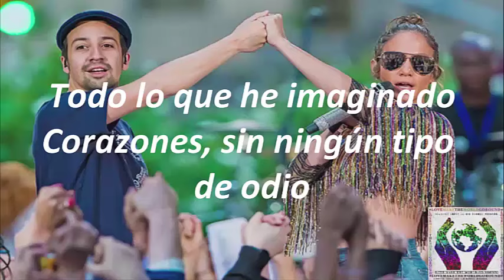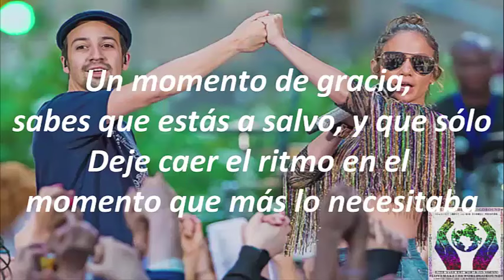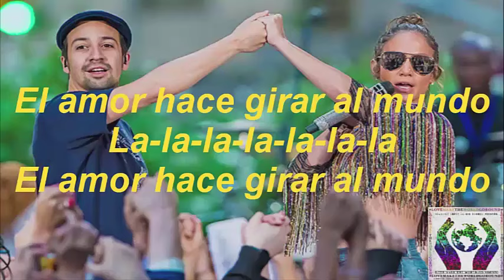Love Make The World Go Round/El Amor Hace Girar el Mundo- [SubEspañol] -Jennifer Lopez ft.Lin Manuel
"Decidi que la cancion nececitaba arreglos y queria poner a alguien en ella. El nombre de Lin se me ocurrio. Vi su discurso en los premios Tony the Floor"
"Compartan el amor. Eso es lo que el mundo necesita" Dijo Lopez a la audiencia al terminar su presentacion.

Singer : Jennifer Lopez ft.Lin-Manuel Miranda
Song : Love Make The World Go Round
Album : Love Make The World Go Round

Letra de la canción :
[Jennifer Lopez]
Estoy... Estoy bien despierto
Listo para crear
Todo lo que he imaginado
Corazones, sin ningún tipo de odio
El llanto de un cambio
Causando una reacción en cadena

[Pre-Coro: Jennifer Lopez]
Los que nos odian y temen a nosotros, no nos pueden mantener bajos
Porque oímos en los latidos del corazón de un hermoso sonido
Si ellos tratan de negar o callarnos ahora
Nos limitamos a decir no, oh, sí, dejamos que ellos saben

[Coro: Jennifer Lopez]
El amor hace girar al mundo
La-la-la-la-la-la-la
La-la-la-la-la-la-la
El amor hace girar al mundo-undo-undo-undo
La-la-la-la-la-la-la

[Jennifer Lopez]
Nosotros... vamos a estar bien
Viviendo nuestras vidas
Encontrar alguna satisfacción
No, no vamos a ocultar
Sin miedo de nuestros ojos
El amor es una llamada a la acción

[Coro: Jennifer Lopez]
La-la-la-la-la-la-la
La-la-la-la-la-la-la
La-la-la-la-la-la-la
(Dale)

[Lin-Manuel Miranda (Jennifer Lopez)]
Sí, cuando se reproduce la música y el lugar está saltando
Cuando el bajo se estrella en la caja torácica, oye algo ha cambiado
Estoy bailando cara a cara con un extraño
Un momento de gracia, sabes que estás a salvo, y que sólo
Deje caer el ritmo en el momento que más lo necesitaba
Entraste como una cuestión hasta que la música se ha completado
Yo y que en el universo, moviéndose al unísono, llegando en caliente
Pero en el gran esquema de lo que tenemos?
Lo que tenemos es el amor, incluso cuando los pecadores nos odian
No podemos dejar que ellos disminuyen o intimidarnos
Gritamos, nos dieron el ritmo y la verdad de nuestro lado
Cortamos a través de la brecha y lo hacemos con orgullo
(Despertar, despertar, despertar)
Una generación de innovadores que no puedan esperar pacientemente para el cambio
el cambio causa es lo que han tenido miedo de
Su malevolencia puede esperar, elevar el nivel del debate
Celebrar, elevar, amar, amar

No se pueden matar o barrido
Y llenar el mundo de la música, el amor y el orgullo
Y el amor es amor, es amor, es amor es amor
Es amor, es amor, es amor, es amor
(La-la-la-la-la-la-la)

No estamos permanecer en el interior de hoy
No están tomando nuestro orgullo de distancia
Le-lo-la-la-lo-le
Le-lo-la-la-lo-le
La-la-la-la-la-la-la

This video is purely fan-made, and will not be used for profit or illegal sharing. I just upload this to share this great music with the world. Thanks.